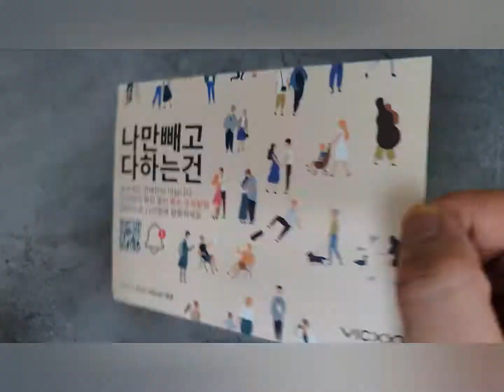빅쏘 MFI인증 C to 8핀 라이트닝 아이폰 고속 충전 케이블 사용해봄 강력한 단선방지 커넥트홀 설계로 탄성과복원력이 만족스러웠고, 고속충전을 지원 및 호환하는 아이폰, 아이패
빅쏘 MFI인증 C to 8핀 라이트닝 아이폰 고속 충전 케이블 사용해봄

강력한 단선방지 커넥트홀 설계로 탄성과복원력이 만족스러웠고, 고속충전을 지원 및 호환하는 아이폰, 아이패드,맥북에서 사용할수 있었음.